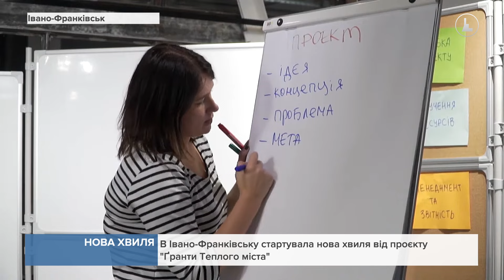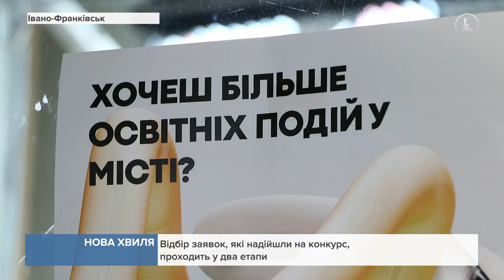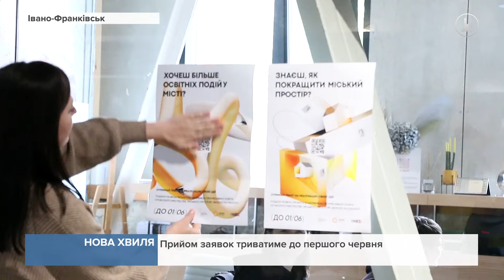В Івано-Франківську стартувала нова хвиля від проєкту "Ґранти Теплого міста"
Можливість реалізуватися та принести користь громаді. В Івано-Франківську стартувала нова хвиля від проєкту "Ґранти Теплого міста". Амбітні та активні мешканці отримають фінансування на власні ініціативи. Подавати заявки можна у чотирьох категоріях. Команди, що вже втілювали у життя свої проєкти, зможуть отримати до 90 тисяч гривень, а новачки - до 20 тисяч гривень. Попередньо організатори підтримають шість ініціатив. Одна група чи організація може подати лише одну заявку впродовж однієї ґрантової хвилі. До активної участі у програмі запрошують ветеранські організації, щоб сфокусуватися на подоланні наслідків війни.